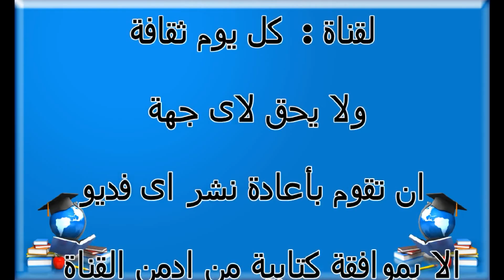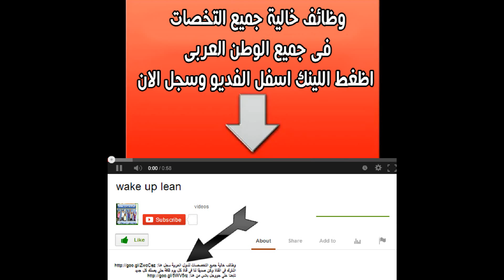الحساب البنكى هل تعلم ما هي انواع الحسابات البنكية وما هو الفرق بينها ؟ تعلم